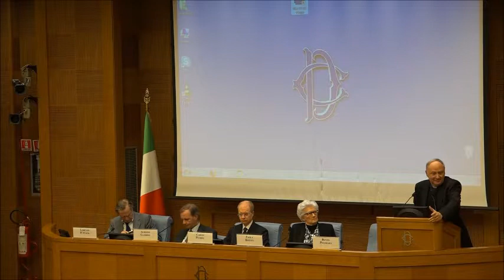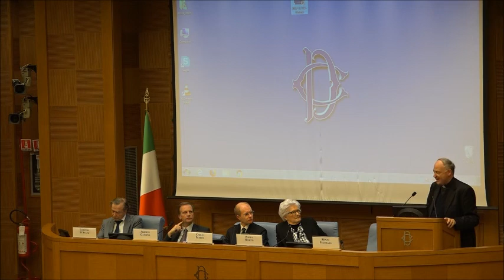Intervento Renzo Pegoraro - "Profili Etici"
"Ventanni dalla Convenzione sui diritti dell'Uomo e la biomedicina. L'art.21. il divieto di profitto e la cultura del dono".
Roma, Camera dei Deputati, Sala dei Gruppi Parlamentari, via Campo Marzio 78, 18 Dicembre 2017